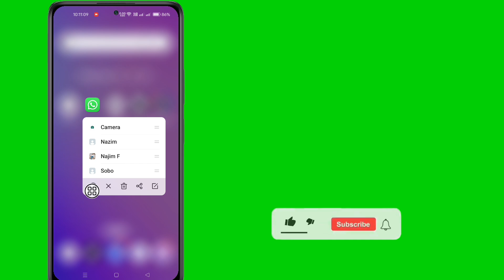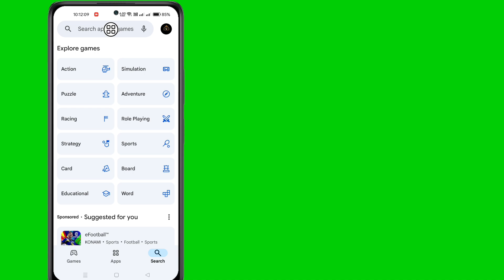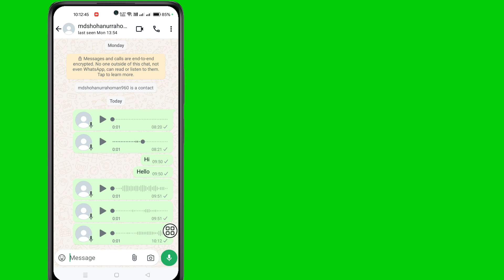Impossible de configurer l'enregistreur maintenant, veuillez réessayer plus tard.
Comment résoudre le problème Impossible de configurer l'enregistreur maintenant,
veuillez réessayer plus tard. Problème sur WhatsApp

Dans cette vidéo, je vais vous montrer comment résoudre le problème Impossible de configurer l'enregistreur maintenant sur WhatsApp,
veuillez réessayer plus tard

Pour toute autre question ou assistance, n'hésitez pas à me contacter sur Instagram.
Envoyez-moi un message à
et je serai heureux de vous aider !

Soutenez ma chaîne : 🙏🏻
Votre soutien m'aide à créer plus de contenu.

Vos questions 💥
comment résoudre
impossible de configurer l'enregistreur maintenant, veuillez réessayer plus tard gb whatsapp
impossible de configurer l'enregistreur maintenant, veuillez réessayer plus tard malayalam
impossible de configurer l'enregistreur maintenant, veuillez réessayer plus tard whatsapp
impossible de configurer l'enregistreur maintenant, veuillez réessayer plus tard tamoul
impossible Configurez l'enregistreur maintenant, veuillez réessayer plus tard. ok